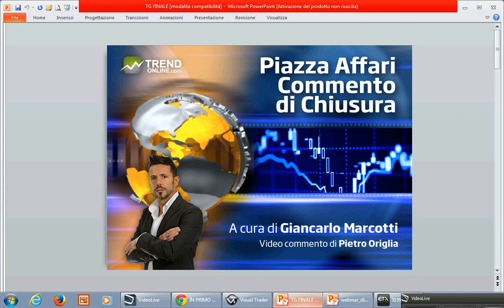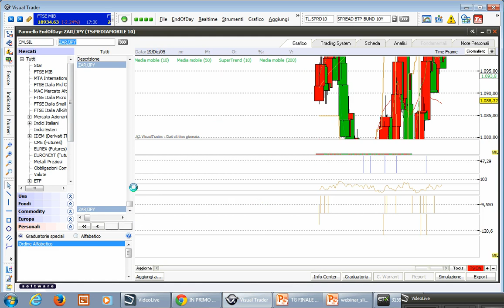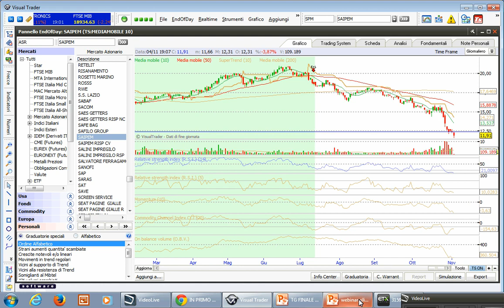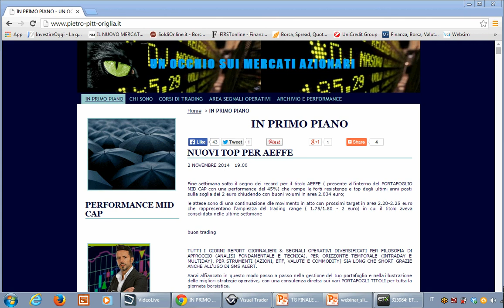Commento Tecnico di Chiusura del 4 Novembre